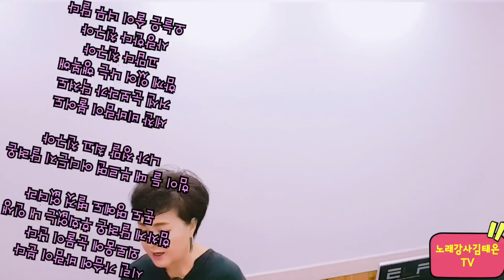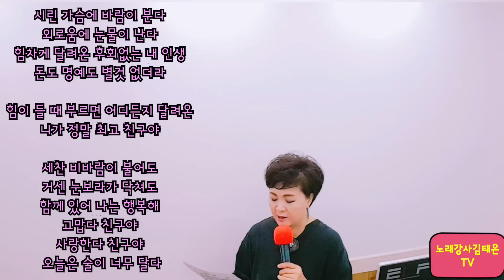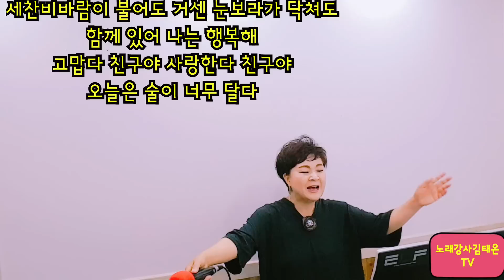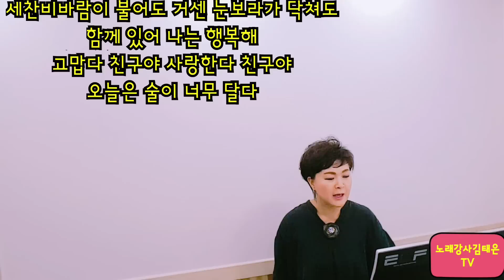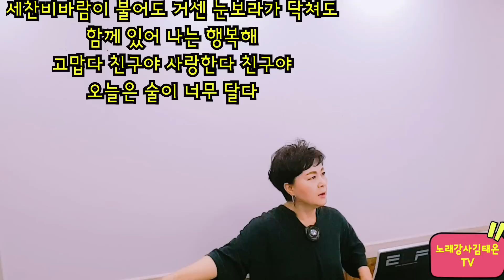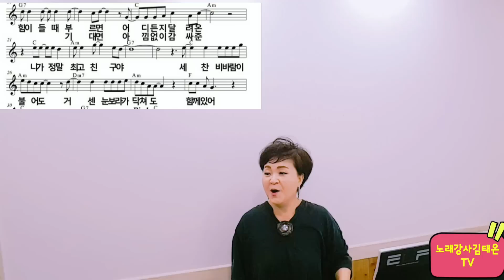노래강사김태은노래교실, 최고친구(소명) 배우기, 악보가사자막영상, K-trot,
시린 가슴에  바람이 불 때
외로움에 눈물이 날 때
생각나는 친구
술 한잔  나누며 위로 받고
세상을 향해 힘차게
달려나갈 수 있게 용기를 주는
그런 친구...